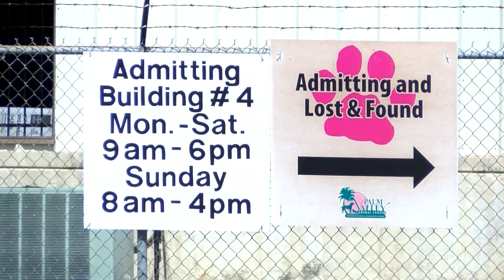Keeping your pets safe on July 4th